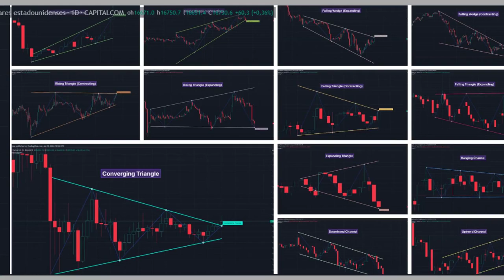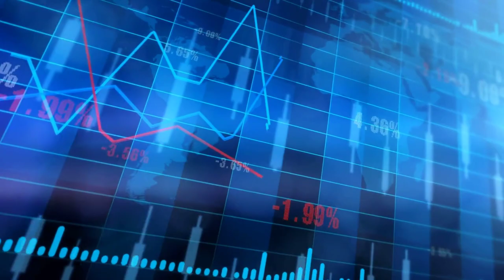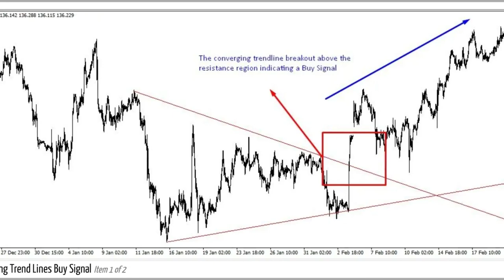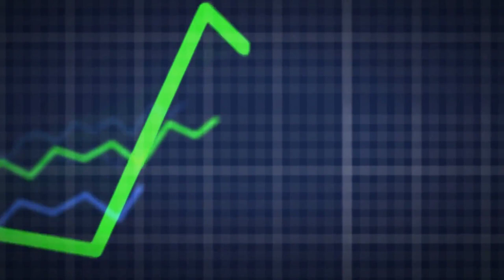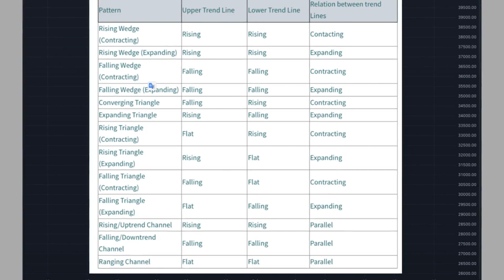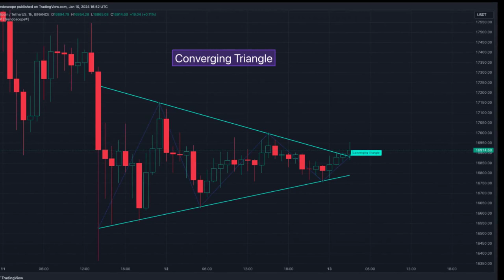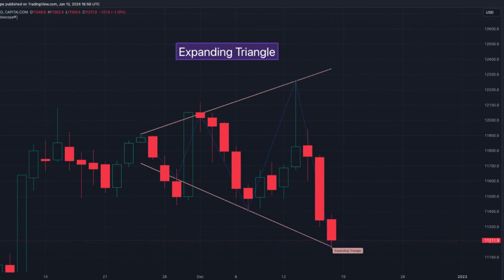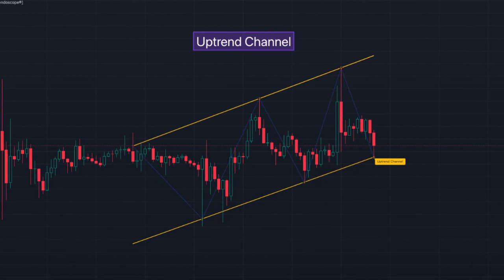Tutorial sobre Identificación y clasificación de patrones de gráficos para inversiones Parte 2